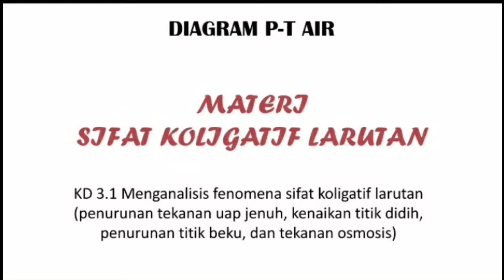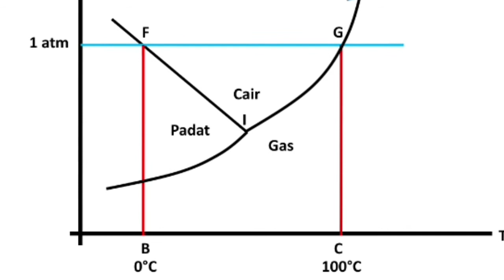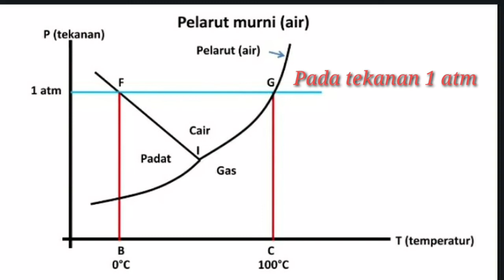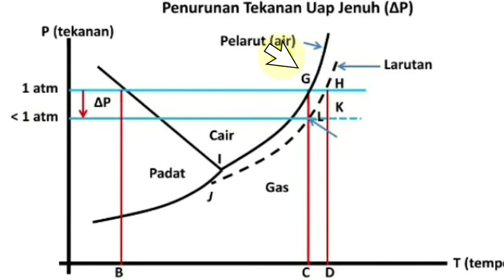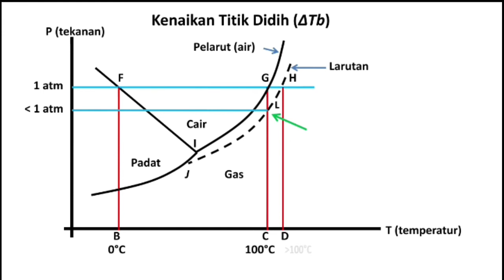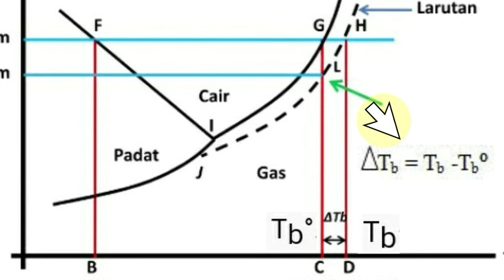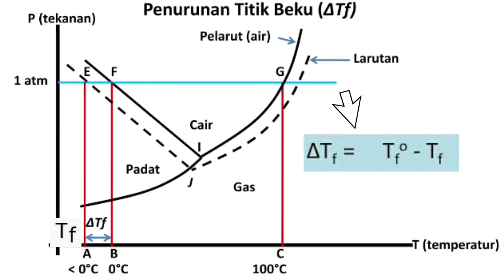Diagram P-T Air // Kimia SMA/MA XII MIPA Semester 1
Sengaja saya upload dua video pembelajaran yang sama yaitu Diagram P-T Air, perbedaan dua video terletak pada gambar orangnya, pada video ini saya hapus orang yang menyampaikan materi, dikandung maksud, apabila ada rekan guru yang membagikan video ini kepada siswanya dalam pembelajaran online tidak susah-susah harus menghapus penyampai materi, jadi vodeo ini langsung digunakan dan dibagikan pada siswanya.
Demikian yang dapat saya sampaikan mohon maaf, apabila ada ketidaknyamanan bagi rekan-rekan yang selalu mengikuti/menonton video-video saya. Terimakasih atas segala dukungannya.
Suwun